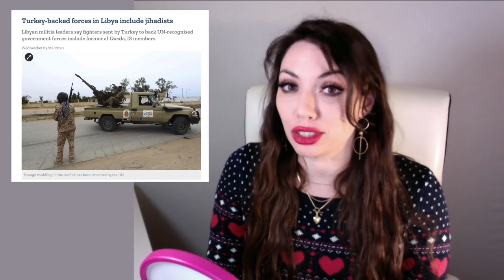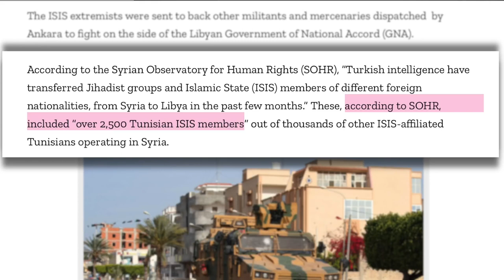Thank you my brave friend BEEP BEEP girl for sending me your videos before you upload it :)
Lady Beep Beep Girl, Stay safe and like always I  tell you, try to make less friend my sweet friend :) Anyone telling the truth about Israel gets canceled. That's U.S. law. Two nations leaders created the group, One begins with an I and one with an A!!!  The real vile entities behind the turmoil of the world!  God wins in the end! Let's hope God is on his last nerve with satan's children!  Note: it's the leaders of the nations that are evil and not the people of those nations.  Although they both have some support within most are oblivious to what their nations are up to!